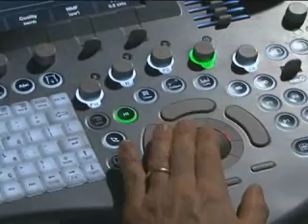The University of Maryland Center for Advanced Fetal Care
The University of Maryland Center for Advanced Fetal Care is a world-class clinical and research facility dedicated to the care of the fetal patient and the unborn baby's family. The Center has rapidly gained a reputation as the premier resource in the region for state-of-the-art perinatology -- the care and support of the unborn child. Physicians of the Univeristy of Maryland School of Medicine Department of
Obstetrics, Gynecology and Reproductive Sciences have performed more than 3,000 successful intrauterine fetal procedures, among them hundreds of life-saving fetal transfusions, drainage procedures, intrauterine shunt catheters and other fetal surgery.